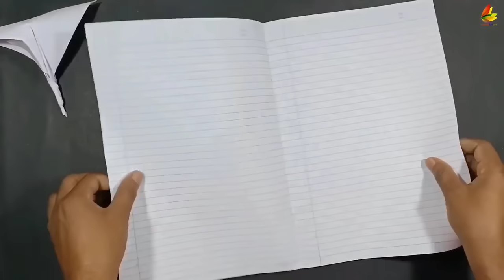Best 3 flying toy launcher, make paper flying ideas, 3 toy making, slingshot, spinner, helicopter